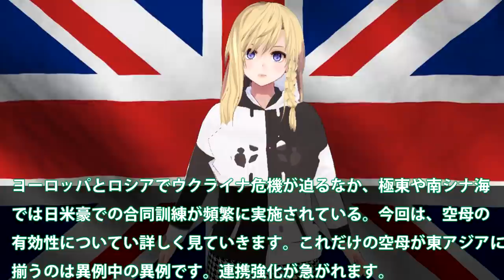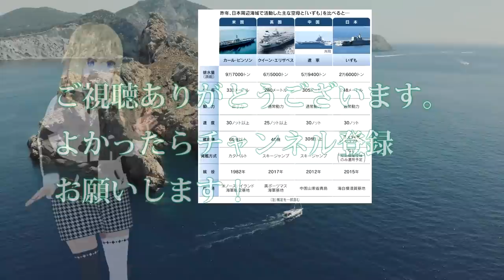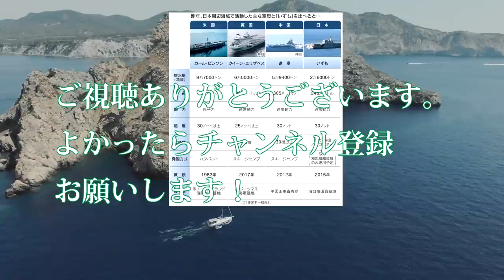中国（涙）日米英豪空母打撃群編成軍事演習頻繁に！南シナ海や極東での空母展開に変化か？F35BやF35Cの登場で見えない鳥を・・・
引用・転載「出典：海上自衛隊ホームページ」
引用・転載「出典：航空自衛隊ホームページ」
引用・転載「出典：陸上自衛隊ホームページ」

尖閣諸島周辺で米軍が異例訓練　2月に実戦想定で(2021年4月22日)